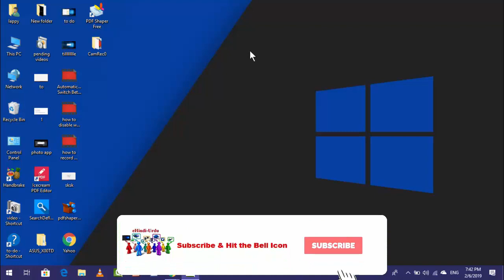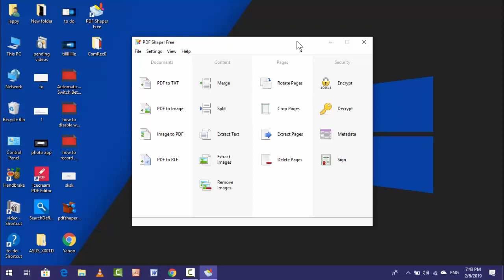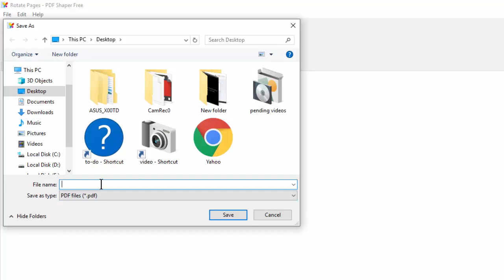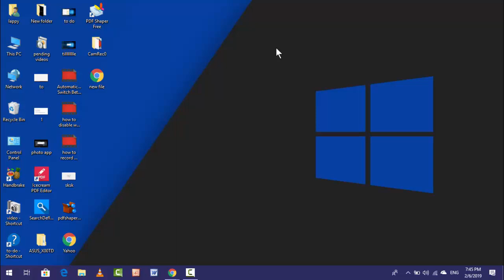How to Rotate PDF File Easily In Windows PC 7/8/10